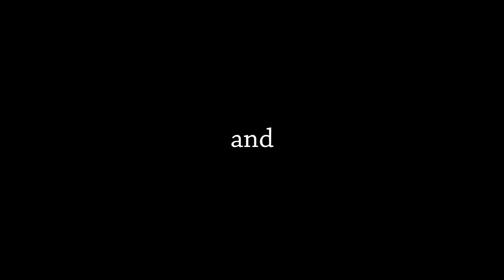Willy & Pauline save the date